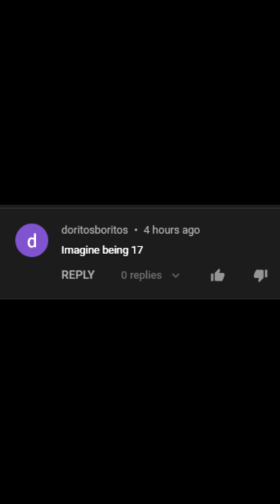"stop being mean"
other channel